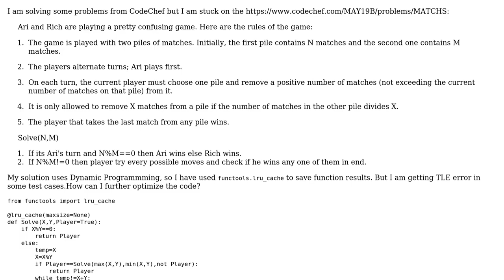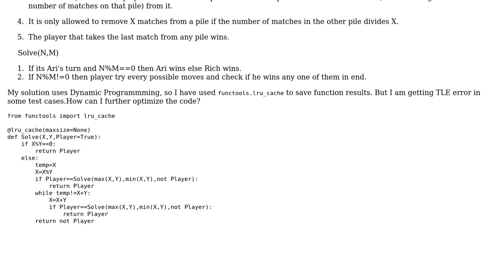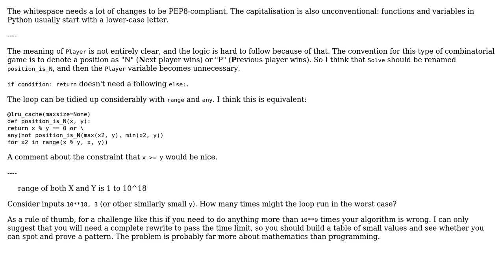CodeChef Matches challenge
With thanks & praise to God, and with thanks to the many people who have made this project possible! | Content (except music & images) licensed under CC BY-SA | Music | Images & others | With thanks to user Peter Taylor user ADITYA JOSHI and the Stack Exchange Network Trademarks are property of their respective owners. You are responsible for your own actions.